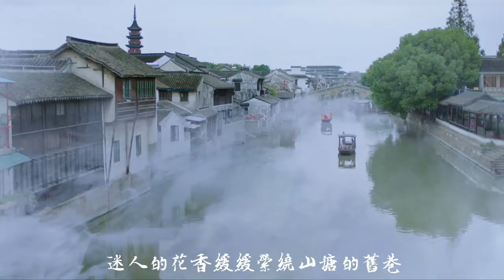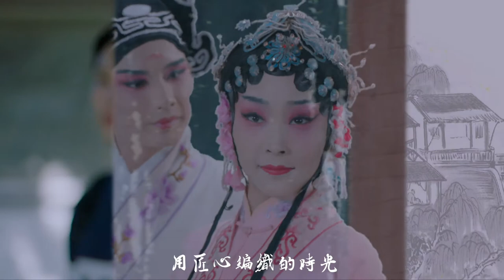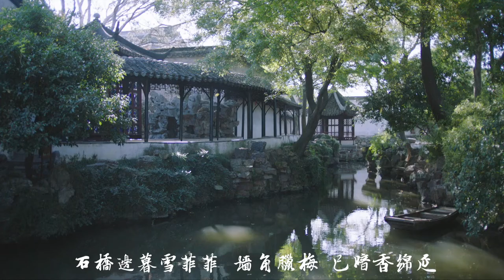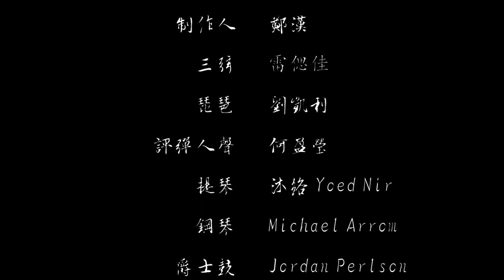沉淀 Chen Dian 纪录电影《天工苏作》主题曲 Theme song of the documentary film Tiangong Suzuo 头发胡同 Toufa Hutong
沉淀 Chen Dian 纪录电影《天工苏作》主题曲
Theme song of the documentary film Tiangong Suzuo by 头发胡同 Toufa Hutong
作词Lyricists：郑汉Zheng Han/徽敏瑶Hui Minyao
作曲Composers：沐洛Mu luo/郑汉Zheng Han
三弦Sanxian：雷偲佳Lei Sijia
琵琶Pipa：刘凯利Liu Kaili
评弹人声Suzhou Pingtan：何盈莹He Yingying
制作人Producer：郑汉Zheng Han
录音师工程Recording Engineers：金冠辰Jin Guanchen、徽敏瑶Hui Minyao
混音工程师Mixing Engineer：邹宛均Moon Chew
母带工程师Mastering Engineer：Camilo Silva F.
录音室Recording Studio：Beijing +Song Music Studio